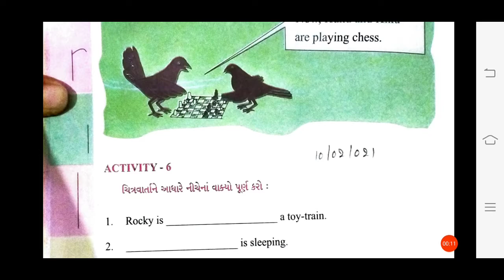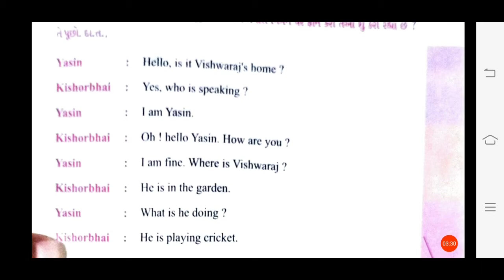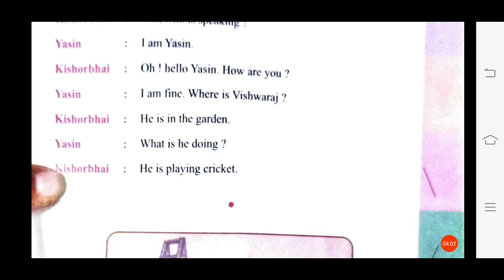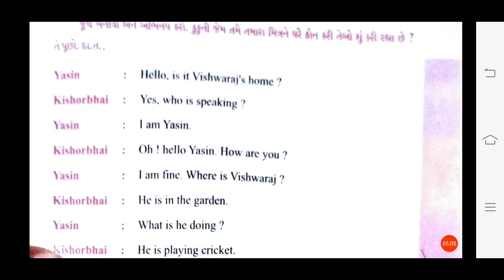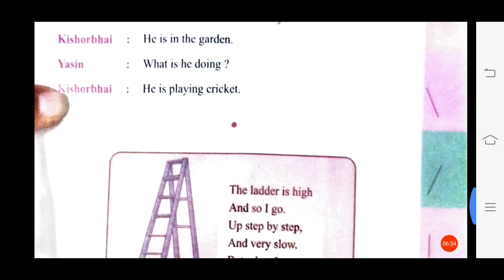10/02/2021, ધોરણ-4, English